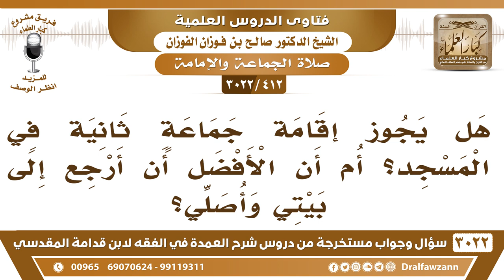[412 -3022] هل يجوز إقامة جماعة ثانية في المسجد؟ أم أن الأفضل أن أرجع إلى بيتي وأصلي؟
-"[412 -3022] السؤال: هل يجوز إقامة جماعة ثانية في المسجد؟ أم أن الأفضل أن أرجع إلى بيتي وأصلي؟
الجَوَابُ: إذا فاتت الجماعة تقام جماعة ثانية أما تقام والجماعة الأولى ما خلصت لا يجوز هذا، أو تجون والإمام يصلي وتقولون والله محنا مصلين معه ذا، تجلسون إلى أن يسلم، هذا ما يجوز، ما يجوز لكم هذا، لا يجوز انقسام المسلمين وتفرق المسلمين، لكن إذا فاتت الجماعة الأولى فلا مانع، بل هو مستحب أن تقيموا صلاةً ثانية، دخل رجلٌ والنبي ﷺ قد فرغ من الصلاة فقال صلى الله عليه وسلم: [من يتصدق على هذا فيصلي معه]، فدل على أن إقامة الجماعة بعد فوات الجماعة الأولى أنه مأمورٌ به، ومشروع، نعم، ولا تروحوا لداركم، صلوا في المسجد، أنتم معذورون، نعم.
للاشتراك في قناة الشيخ صالح الفوزان

للاستفسار والإقتراحات والدعم
رئيس الفريق
لمشروع كبار العلماء